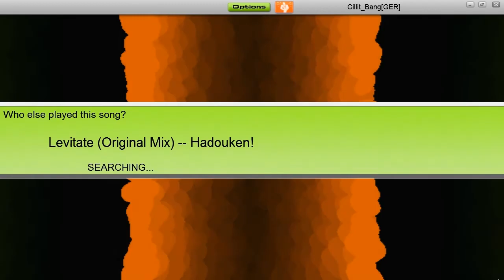Audiosurf: Hadouken! - Levitate (Original Mix)